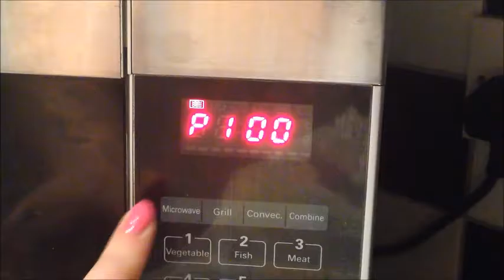Черная маска для лица глубокого очищения от черных точек DIY Deep Cleaning Peel off Black mask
Ingredients:
2 Tablets activated charcoal
1 tsp gelatin
4 tsp water
Directions:
Mix all ingredients together into a smooth paste. Put in microwave for 10 seconds. Apply on clean face, leave it on until it dries then peel it off.